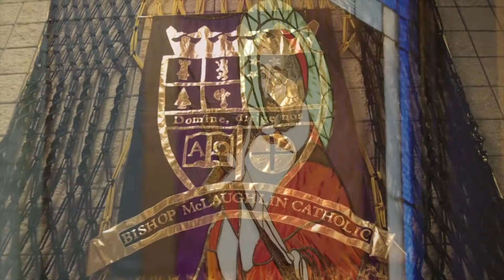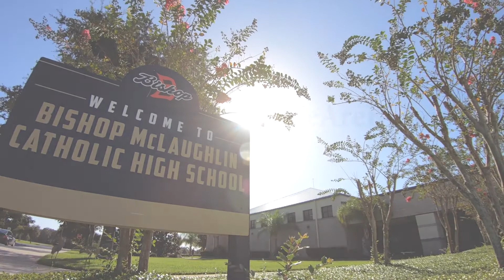2020 Introduction to Bishop McLaughlin Catholic High School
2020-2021 Bishop McLaughlin Catholic High School students describing their life and experiences at the school.